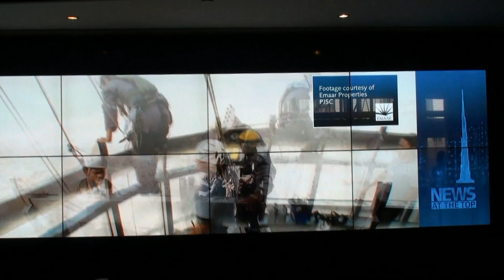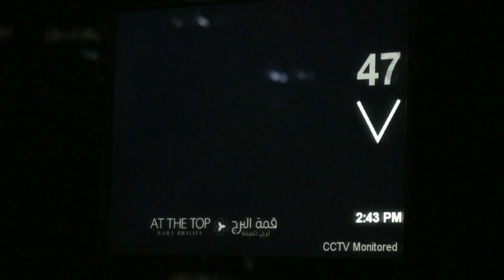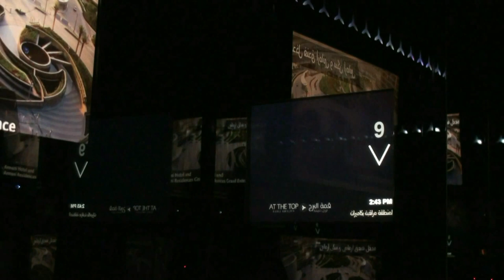DUBAI CITY TOUR | 🇦🇪 UAE | Burj Khalifa, Dubai Marina, Mall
Dubai and dubaicitytour is the largest and most populous city of the United Arab Emirates | UAE and the capital of dubai. It is also the world's leading passenger hub. Dubai has attracted the world's attention through major construction projects, rich hotels and the organization of major sports tournaments.

1. Burj Khalifa
Dubai's landmark building is the Burj Khalifa, which at 829.8 meters is the tallest building in the world and the most famous of the city's points of interest. For most visitors, a trip to the observation deck on the 124th floor here is a must-do while in the city. The views across the city skyline from this bird's-eye perspective are simply staggering.

2. Burj al-Arab
The Burj Al-Arab is the world's tallest hotel, standing 321 meters high on its own artificial island on the Dubai coastline. Designed to resemble a billowing dhow sail, the exterior of the building is lit up by a choreographed, colored lighting show at night.

3. Palm Jumeirah
A manmade island in the shape of a palm tree - there's a reason why locals say 'only in Dubai.' Palm Jumeirah is one of the largest artificial islands in the world. Locals and tourists alike enjoy the Palm's vast array of high-end hotels, including the Waldorf Astoria, Fairmont, One&Only, Jumeirah Zabeel Saray and, perhaps most notably, the iconic Atlantis, The Palm.

4. Dubai Marina
Marvel at iconic buildings as you stroll along dubaimarina Walk or see the sights from the water on a traditional dhow cruise.

5. Dubai Mall
Right next to the Burj Khalifa is The Dubai Mall. Along with its 1,200-plus shops and 150 restaurants, the venue is home to an indoor theme park, an ice rink, a huge indoor waterfall, a choreographed outdoor fountain, and the giant Dubai Aquarium and Underwater Zoo. Dubai Mall is the city's premier mall.

6. Dubai Aquarium
One of the city's top tourist attractions, the Dubai Aquarium houses 140 species of sea life in the huge suspended tank on the ground floor of the Dubai Mall.

7. The Dubai Fountain
The Dubai Fountain, located at the base of the iconic Burj Khalifa and just outside the doors of the famous The Dubai Mall, features the world's largest choreographed fountain system. This popular dancing water show jets water streams as high as 150 meters in the air.